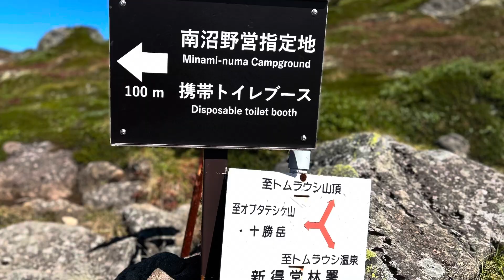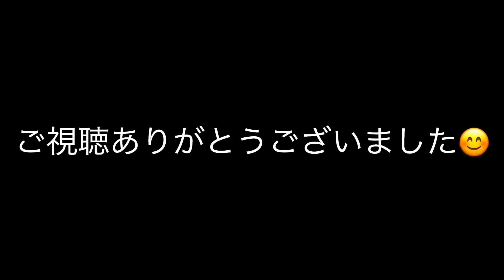2023年09月24日 北海道 大雪山系 百名山 トムラウシ山 夏山の旅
大雪山国立公園のほぼ中央にどっしり構える山で、山上には大小の湖沼群、数多くの高山植物、無数に積み重なる岩の造形などが見事に配置され、さながら自然の庭園のようだ。一般的なコースは、登山口にあるトムラウシ温泉に1泊して短縮登山口から正規コース分岐に出てカムイ天上、コマドリ沢出合、前トム平を経て山頂をめざす。コマドリ沢付近の岩礫帯はエゾナキウサギの生息地で、耳をすませば鳴き声が聞こえ、姿が見られることも。10時間以上の行程なので、山頂直下の南沼でのテント泊が望ましい。

一言で言いますと素晴らしいお山です。
各ステージ毎の見どころも多く、特にトムラウシ公園は絶景中の絶景ではないでしょうか。
今回の素晴らしい山旅をまとめてみました。
是非ご覧頂ければ幸いです。